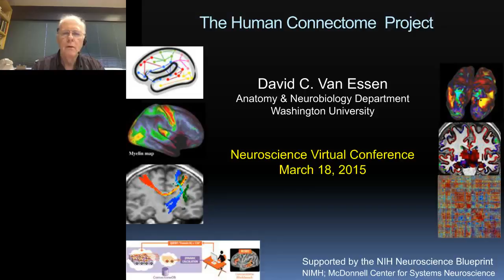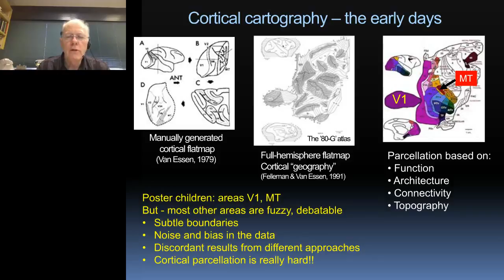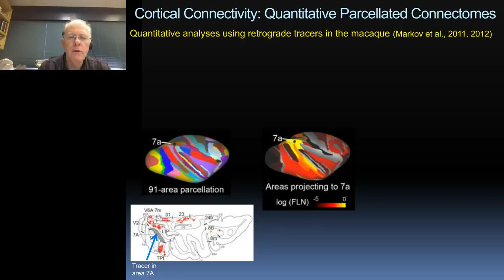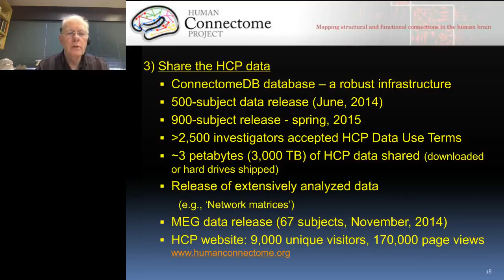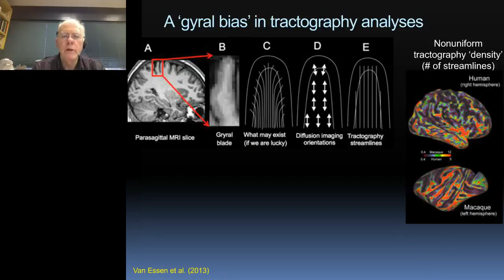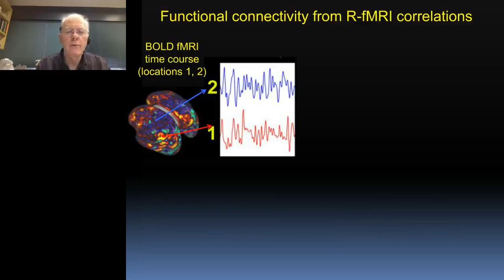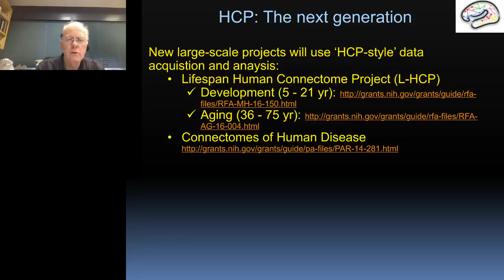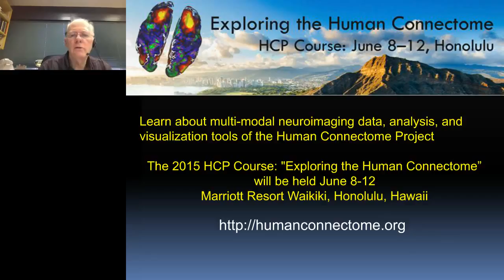David Van Essen - The Human Connectome Project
Recent advances in noninvasive neuroimaging have set the stage for the systematic exploration of human brain circuits in health and disease. The Human Connectome Project (HCP) is systematically characterizing brain circuitry, its variability, and its relation to behavior in a population of 1,200 healthy adults (twins and their non-twin siblings). This talk will review progress by the HCP consortium in acquiring, analyzing, and freely sharing these massive and highly informative datasets. The HCP obtains information about structural and functional connectivity using diffusion MRI and resting-state fMRI, respectively. Additional modalities include task-evoked fMRI and MEG, plus extensive behavioral testing and genotyping. Each of these methods is powerful, yet faces significant technical limitations that are important to characterize and be mindful of when interpreting neuroimaging data. Advanced visualization and analysis methods developed by the HCP enable characterization of brain circuits in individuals and group averages at high spatial resolution and at the level of functionally distinct brain parcels and brain networks. Comparisons across subjects are beginning to reveal aspects of brain circuitry that are heritable or are related to particular behavioral capacities. Data from the HCP is being made freely available to the neuroscience community via a user-friendly informatics platform. Altogether, the HCP is providing invaluable information about the healthy human brain and its variability.